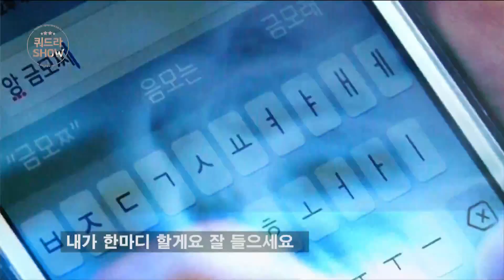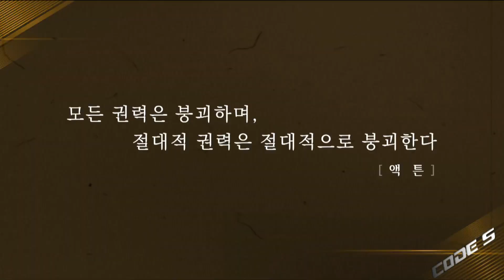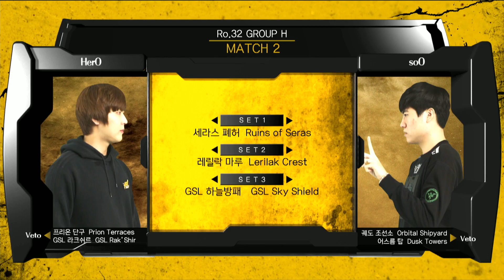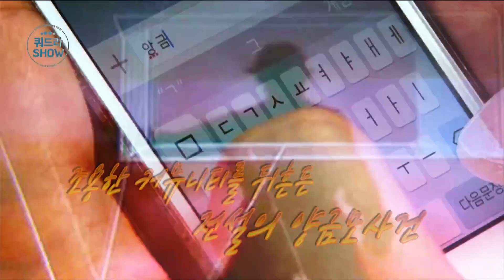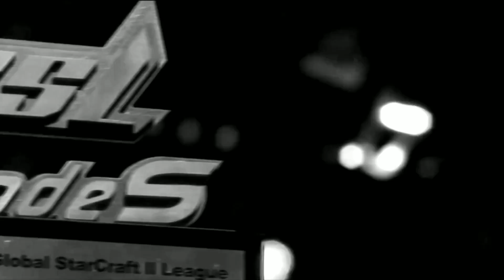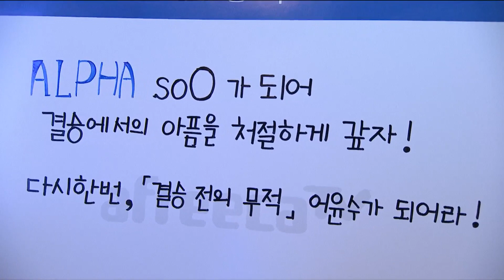[GSL 2016 Season 1] Code S Ro32 Group H in AfreecaTV (ENG) #2/5